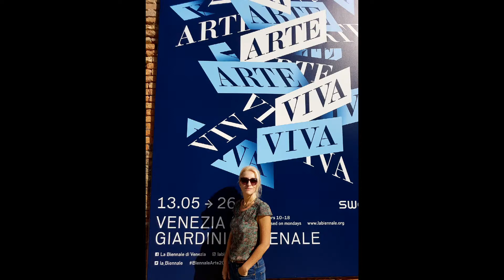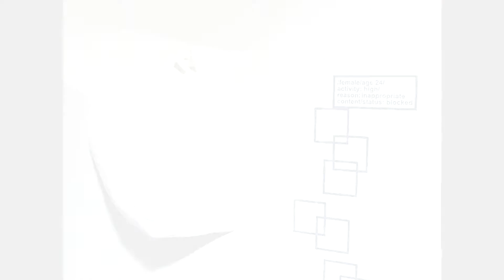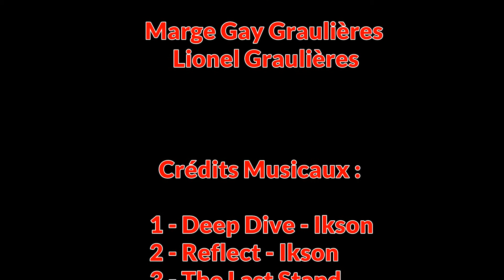Biennale de Venise 2017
Petit aperçu de la Biennale de Venise 2017.